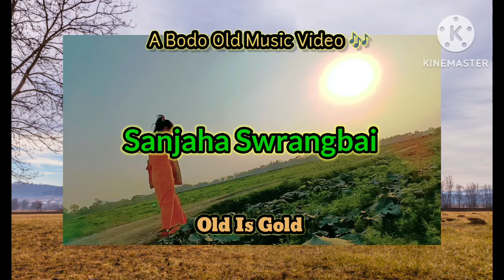Old Is Gold || Sanjaha Swrangbai || A bodo old music video